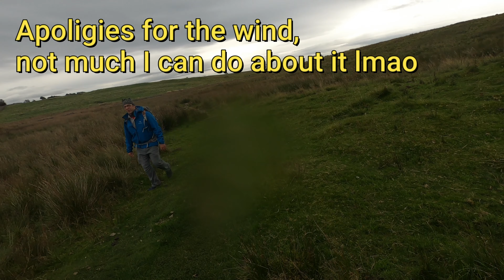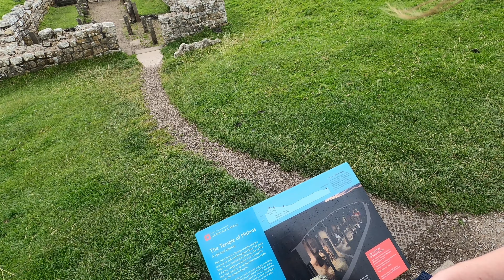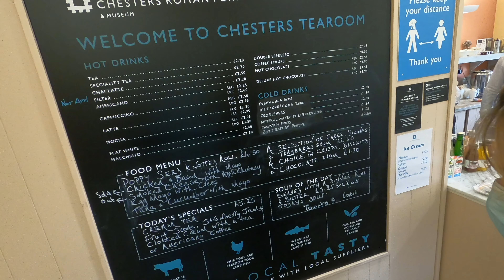Hadrian's Wall | Episode: 5 | A Hard Day's Hike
Link to my Facebook Group where you can all share various thing you've seen or done, more detail on the Page: